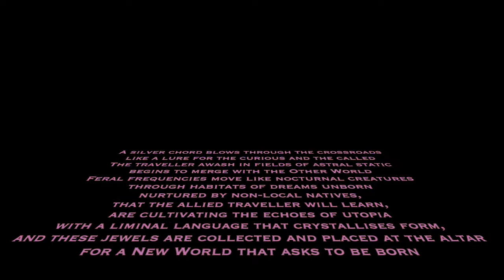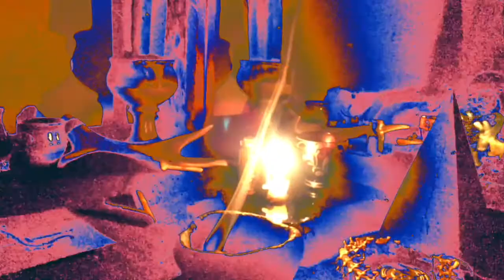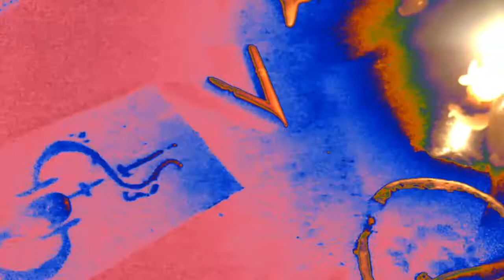Invisible Prism - New World Altar - Field Recordings from the Astral Plane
Invisible Prism - New World Altar
from the album Field Recordings from the Astral Plane available soon

A silver chord blows through the crossroads
like a lure for the curious and the called
The traveller awash in fields of astral static
begins to merge with the Other World
Feral frequencies move like nocturnal creatures
through habitats of dreams unborn
nurtured by non-local natives,
that the allied traveller will learn,
are cultivating the echoes of utopia
with a liminal language that crystallises form,
and these jewels are collected and placed at the altar
for a New World that asks to be born